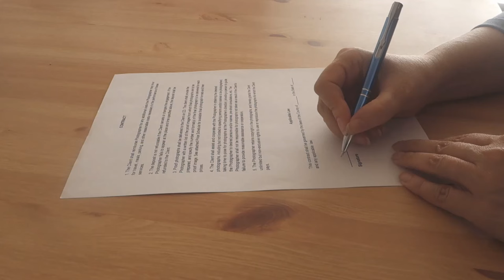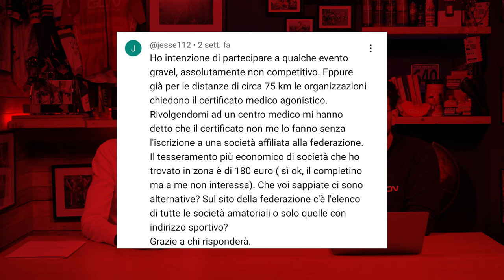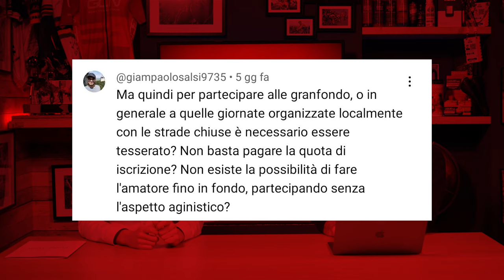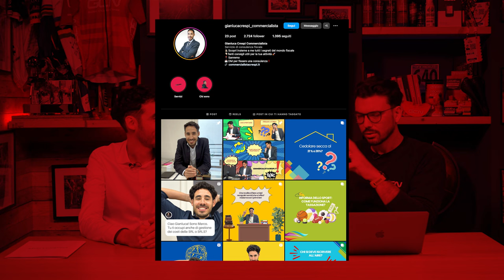Ciclismo giovanile, abbiamo un grosso problema | GCN Italia Show 268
Qual è la situazione attuale per uno juniores che vuole iniziare a correre in bici?
È possibile iniziare a correre a 17 anni? Approfondiamo l'argomento con l'ospite di questa puntata, Gianluca Crespi.

Intro 0:00
Ciclismo giovanile 0:28
News 19:42
Race News 20:53
I tuoi commenti 23:00
Caption Challenge 26:05
Conclusione 26:51

House Martin - Martin Landstrom

Foto ©
Photo by Dario Belingheri/Getty Images
Photo by Tim de Waele/Getty Images
Sirotti Photos